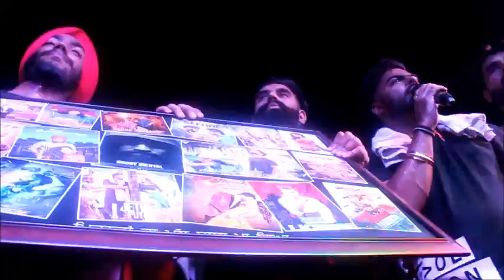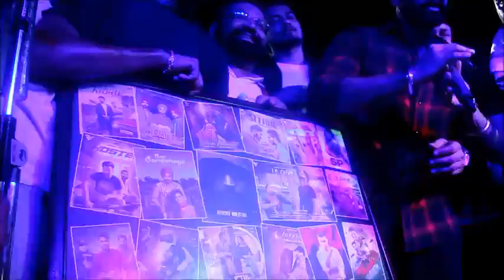Rocky Mental | Parmish Verma | Promotional Tour | Patiala (Part 2)